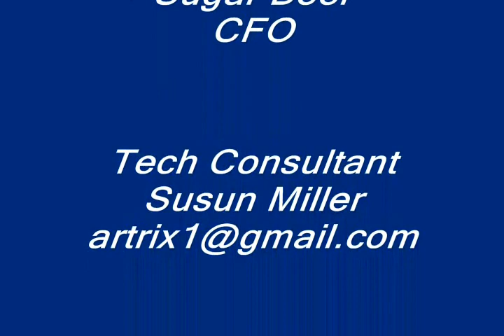"Ray Scott Drinkin' Beer" Official Music Video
Ray Scott Is A Very Talented Young Man. Once You Hear His Voice & Hear How Smooth He Is You Want To Hear More. His Song "Those Jeans" Which Got A Lot Of Views This Song Drinkin' Beer Has Done Just As Many If Not More. Share His Videos With All Your Friends Leave Comments With His Videos To Let He Know How Much You Love His Work...Record Companies Should Have Already Sign Ray Up They Are Missing Out !!!